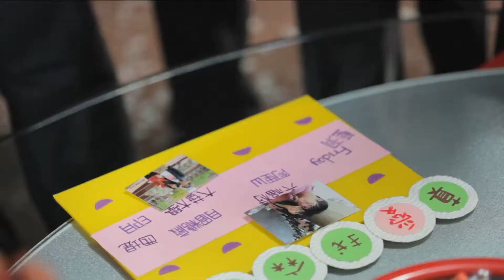Ryan & Sophia Wedding Day 台中潮港城 幸福感人婚禮 新視野婚禮攝影團隊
攝影師：Alan小展
副攝：淙仁
LINE:alan5530
更多作品請點下面網址